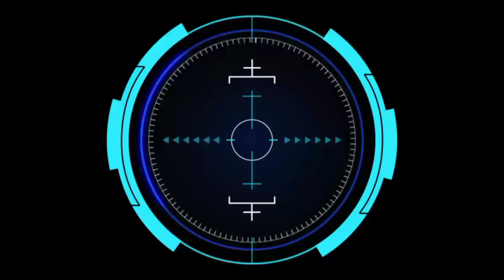Muncul Kembali Vs Sota Jaya || Putaran Ke-2 Harla Kendali Putih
Olahraga bola kasti adalah olahraga tradisional madura yang mana video pada kali ini dalam Rangka Harla Bola Kasti Kendali Putih yang mempertemukan Tim
Muncul Kembali Vs Sota Jaya
Yang dikemas seperti turnamen

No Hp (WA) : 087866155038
Facebook     : A Wahedy Ar Akarmusim

@WAHED AJAIB